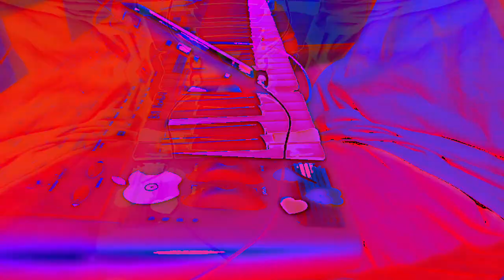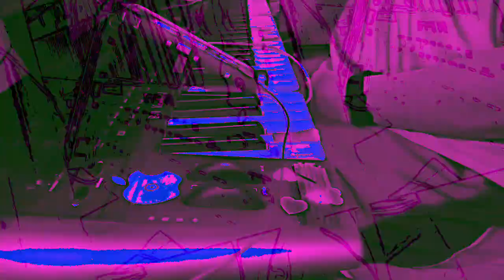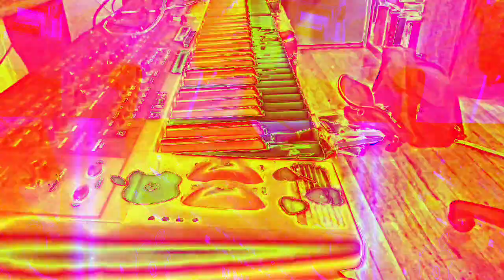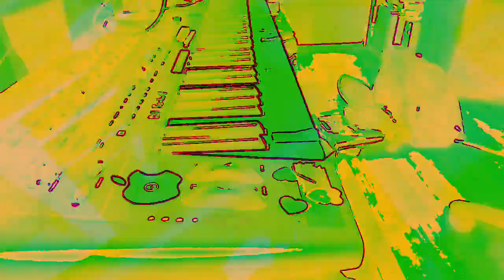[EPILEPSY WARNING] Movie 23 01 07 15h00m34s *Photosensitivity Warning*